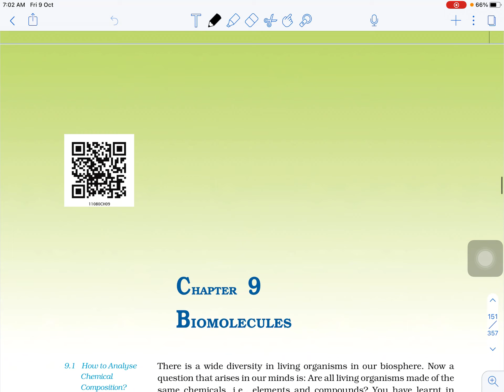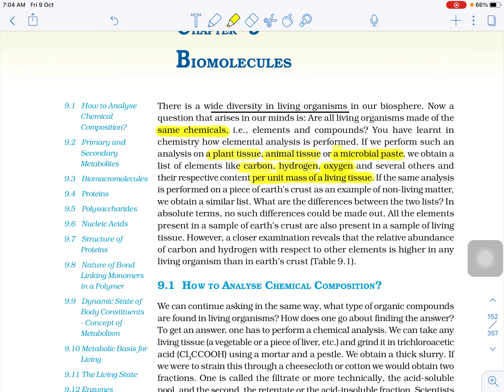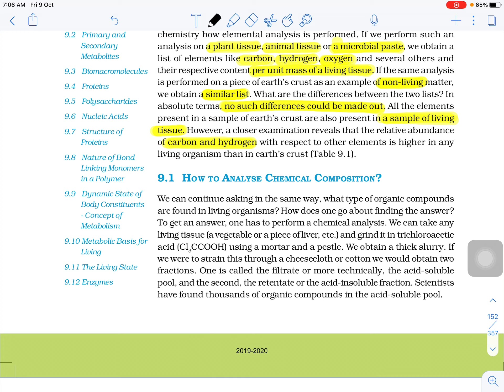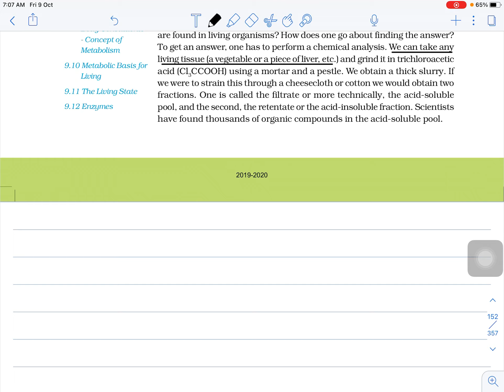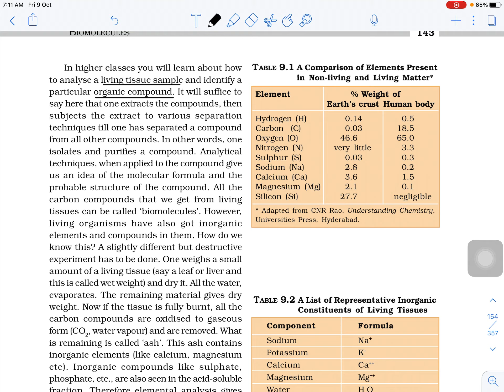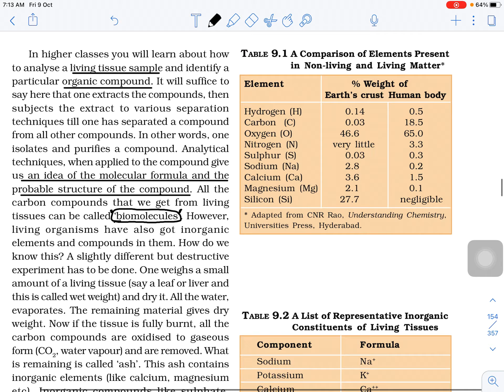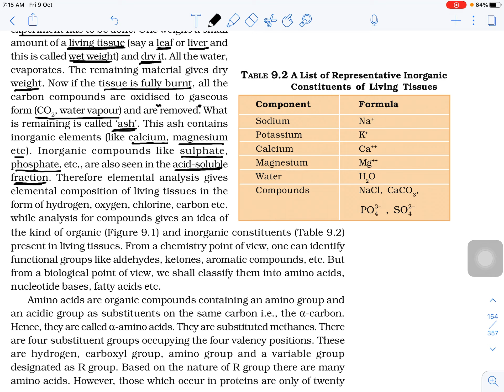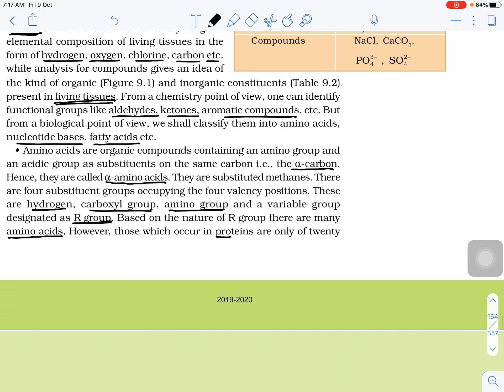09. Biomolecules || Class-11 || Topic-1 || NEET || By Sushant sir